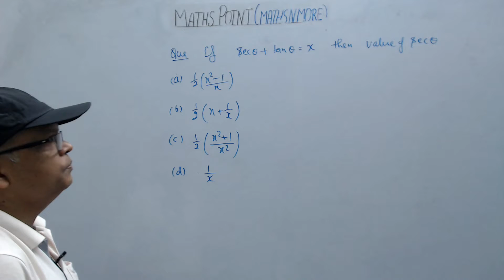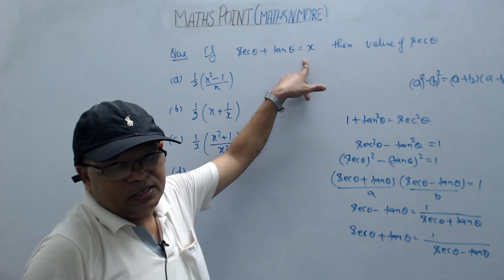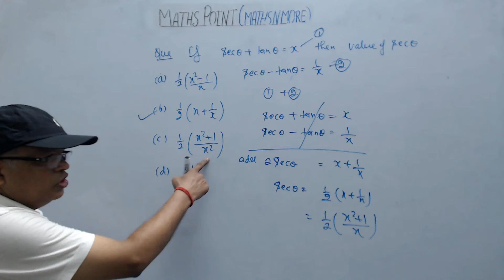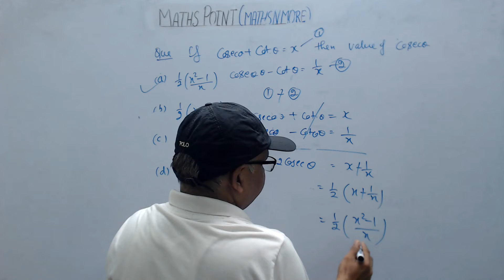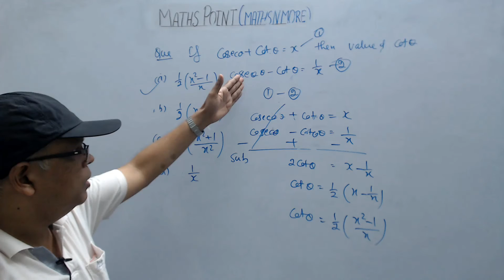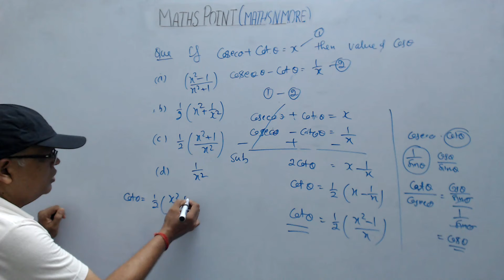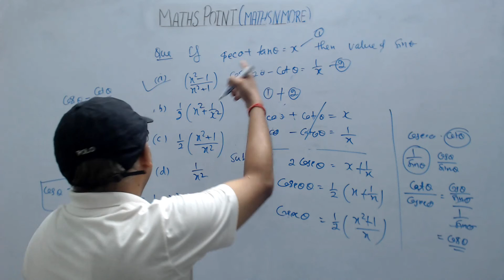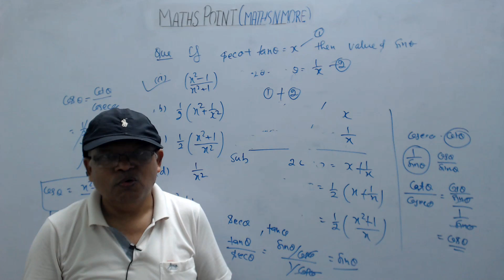Class 10th Most imp MCQ que of trigonometry for 2022 board Exam